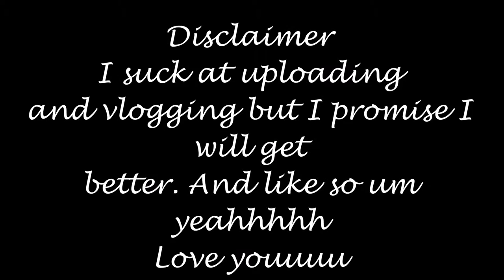SOME GUY STOLE MY BRA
got a new editing software. Next one will be final cut pro.

LOVE ALL OF Y'ALL